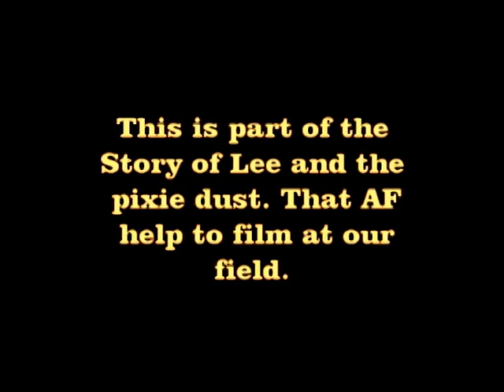k151 ----- Discover Channel, Pixie Dust, Anderson Flyers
This is part of the story that
ANDERSON FLYERS
Help make for the Discovery channel in 2012